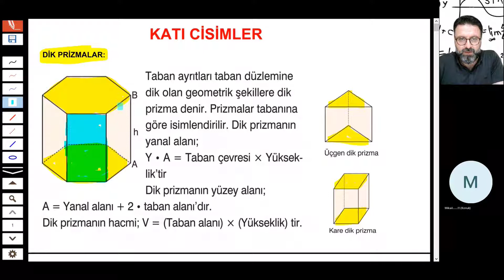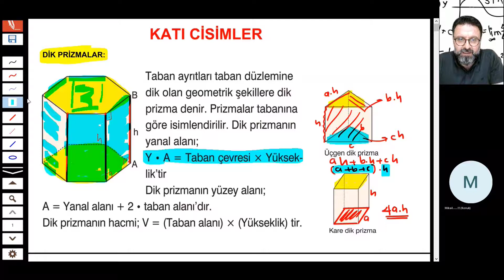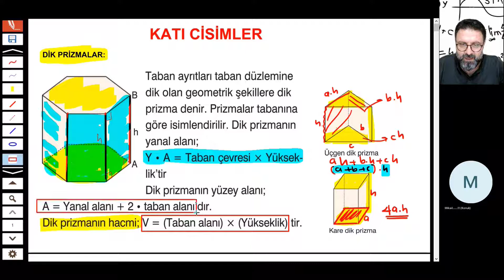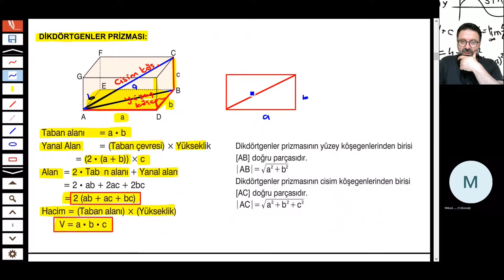2022 KPSS -Katı Cisim- 10. Hafta 33. Ders -Mehdi Özsoy